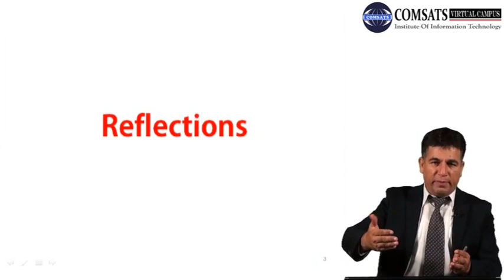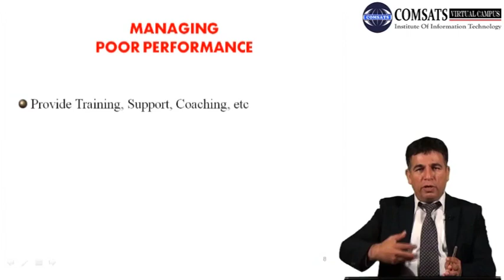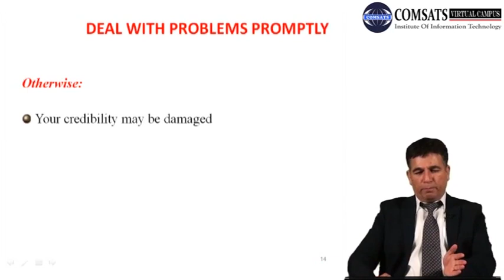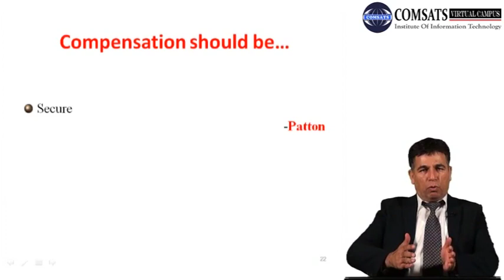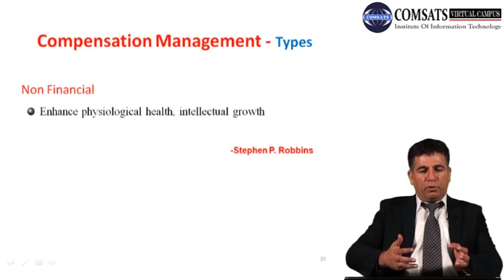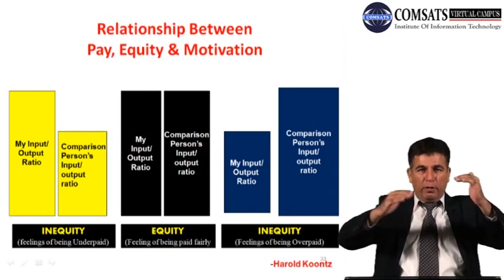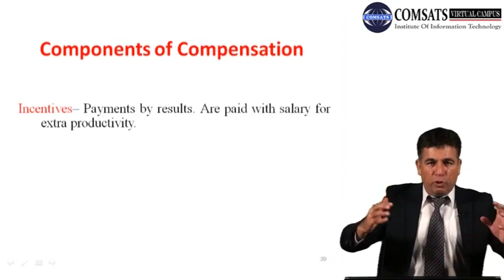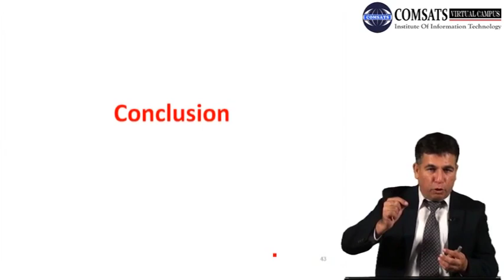MANAGING POOR PERFORMANCE|Fundamental of Public Administration in hindi urdu Lecture 22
MANAGING POOR PERFORMANCE